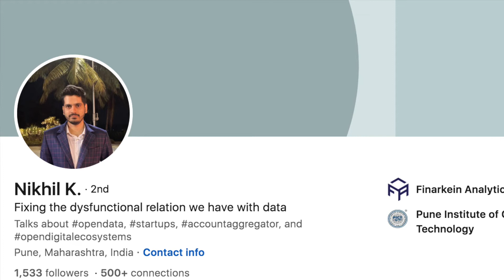Nikhil Kurhe on Computer Science, Startups and Data Protocols | Learning Stories Episode 30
On Episode 30 of LearningStories we chat with Nikhil. Nikhil is a computer engineer and entrepreneur based out of Pune, India. Since 2019 though, Nikhil has been building an Open Data company called Finarkein and they've been instrumental in building, scaling and driving adoption for the next wave of India's Public Digital Infrastructure around Open Finance, Health & Identity. As the co-founder and CEO of Finarkein, Nikhil now wears multiple hats and each new day brings a new learning experience. Nikhil is also a proud cat dad, plays hours of badminton weekly, a voracious reader and extremely curious around all things human behavior, decision making, game theory and generally around what makes us and the world tick. He loves going to bed with more questions than answers on a daily basis, is a self professed generalist and is a computer science engineer by education.

Show Chapters
0:00 - Warm-Up/Introduction
2:05 - Where did you grow up?
4:10 - Why did you study computer science at university?
7:24 - What do you learn in a four year computer engineering course?
10:00 - What skills do programmers need to develop? (Space and Time complexity)
15:15 - What did you decide to do after university?
18:25 - When did you decide to become an entrepreneur?
22:45 - What problem were you solving as an entrepreneur?
24:32 - What does Finarkein do as a company?
29:30 - What other startups and entrepreneurs are doing pioneering work according to you?
32:22 - Why do we need to understand changes in computer technology and Moore’s law?

* Nikhil Podcast 1 by Cheque Zero on Decoding the Next Fin Tech  Economy
* Nikhil Podcast 2 by MSC Microwave Consulting on Account Aggregator Framework

Show Description
This is a show where we interview a diverse set of learners from the 21st century. Each guest profiled here has a unique story to share about how they acquired a set of valuable skills and knowledge in a creative and innovative manner.